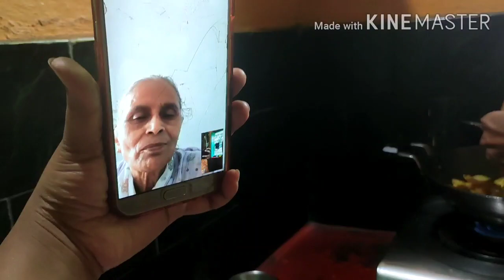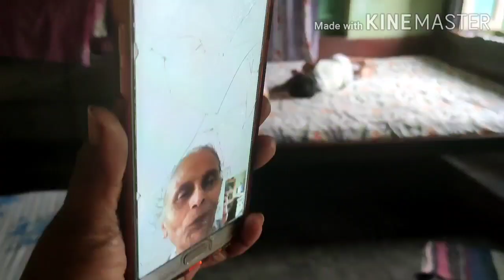অসংখ্য ধন্যবাদ আপনাদের সবাইকে পাশে থাকার জন্য | আজ আমার ছুটি | Debika's Recipes.